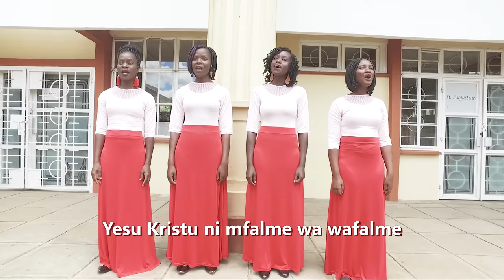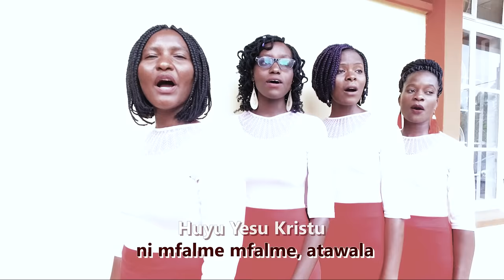Atawala Milele | Yesu Kristo ni Mfalme | Sauti Tamu Melodies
Yesu Kristu ni mfalme wa wafalme
Yesu Kristu ndiye Bwana wa mabwana
Astahiliye sifa enzi pia nguvu, heshima na utawala
Huyu Yesu Kristu anatawala milele yote
Huyu Yesu Kristu atawala milele

Yeye ndiye Alfa na Omega
Yeye ndiye mwanzo tena mwisho
Aliyekuwepo, aliyepo na ajaye

Yesu Kristu alikufa
Yesu amefufuka na yu hai
Atajakuja tena kuhukumu
Wazima pia na wafu

Utukufu nao ukuu
Una yeye Bwana, pia nguvu
Ufalme wake unadumu, milele na milele

Umeimbwa na Sauti Tamu Melodies
umetayarishwa na Martin Mutua Munywoki

Sikukuu ya Yesu Kristo Mfalme na pasaka, haleluya, aleluya, astahili sifa, anastahili kusifiwa kuabudiwa na kuhimidiwa na viumbe vyote. Ahimidiwe yeye kwa nyimbo

Usikose kutazama kazi zetu nyingine katika channel hii kama vile Nikupe Nini Mungu wangu, Nitakwenda Mimi Mwenyewe, Nimeahidi Yesu, Msisimko wa Sifa, Wanameremeta, n.k.

Unatawala Milele, Kristo Atawale Milele